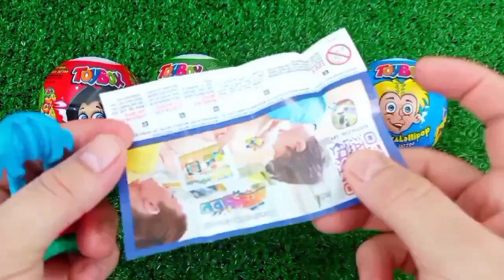Rainbow Satisfying Video | DIY How To Make Lollipop Candy Paw Patrol Fruits Cutting ASMR